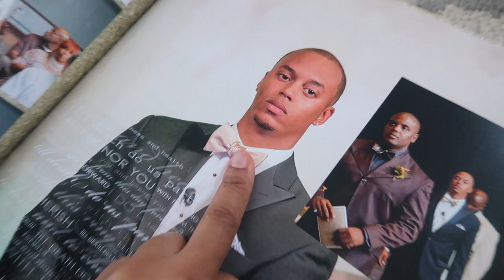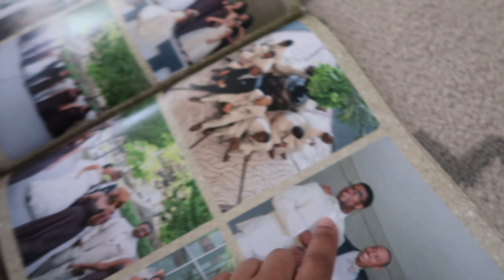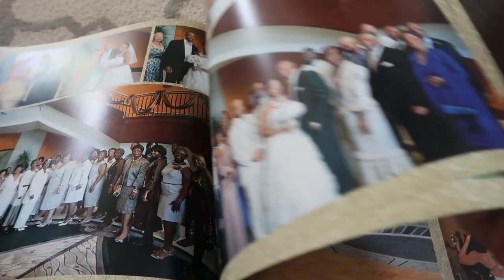TBTuesday: Daddy's Girl I Wedding Memories